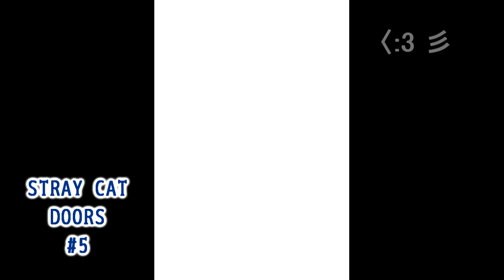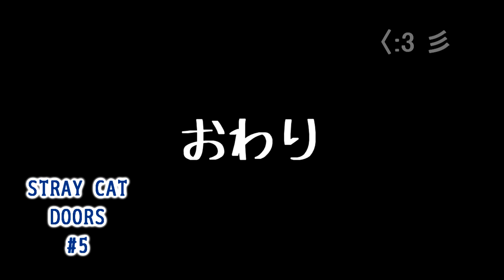暖炉をボーボーにしてうたた寝してみた【迷い猫の旅 STRAY CAT DOORS】♯5 [完]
ステージ6「暖炉のある部屋」メチャクチャ難しかった！
クリア1時間かかったのを20分に編集してごまかしてみた！
エンディングの解釈は合ってるのか、、よく分かりません。
偶然に謎が解けちゃった箇所についてはコメント欄にて。
・スマホゲームアプリ「脱出ゲーム 迷い猫の旅 - Stray Cat Doors -」の攻略実況プレイもどきです。